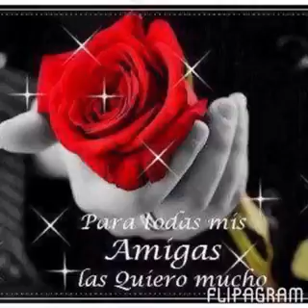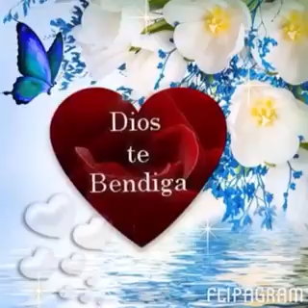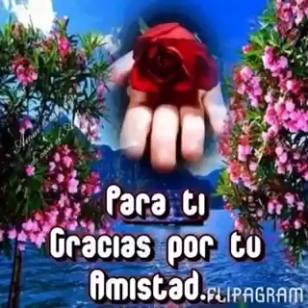August 14, 2016(2)